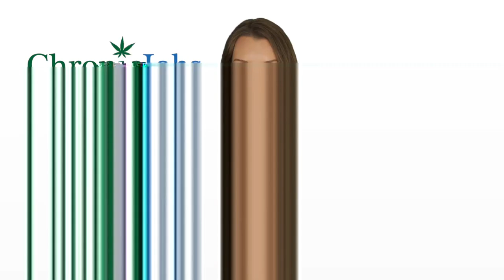Jefferson County Marijuana Jobs